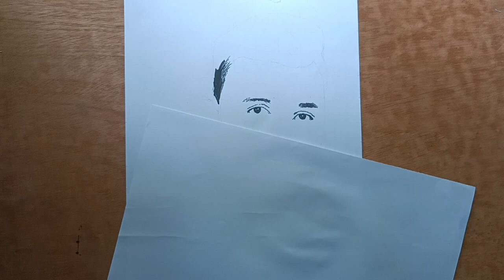Art video of RS Fahim Chowdhury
Assalamuk alaikum 💖🤝

I am arting this village scene myself. Come and be with me all the time.